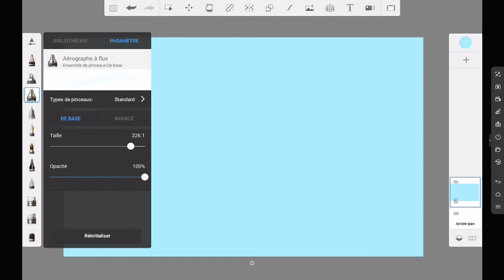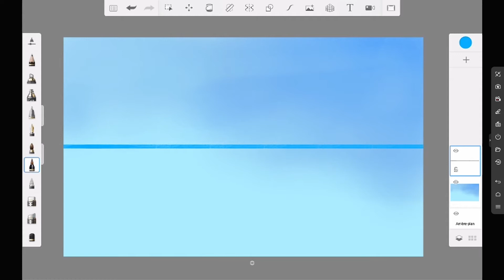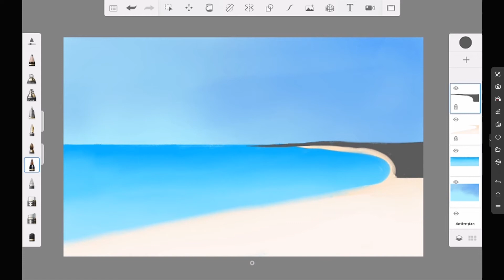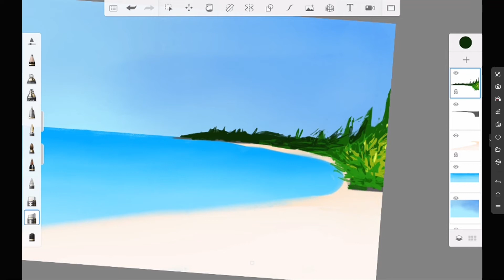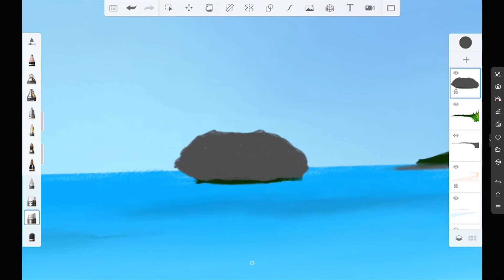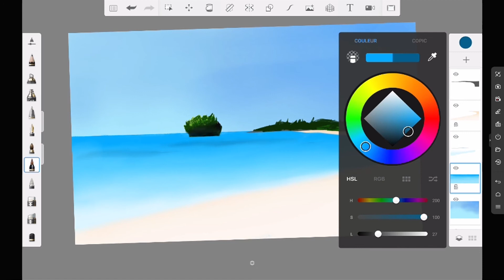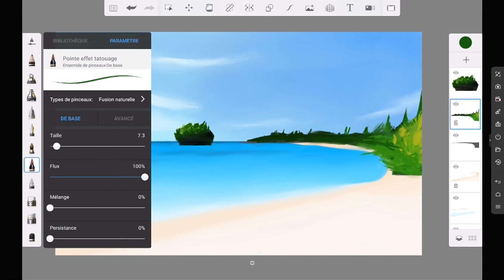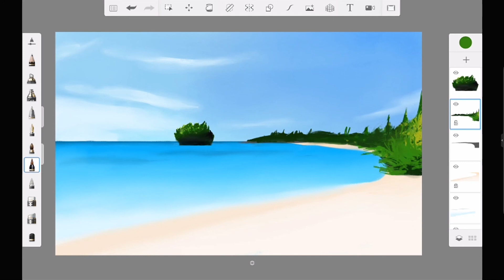Dessin digital : paysage - À la découverte des arts numériques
Après la capsule vidéo d’initiation à l’art digitale qui t’explique en détail les différentes fonctions de l’application « SketchBook », voici une 2e vidéo pour découvrir de manière plus approfondie les techniques pour dessiner un paysage.

Suis les étapes ou amuse-toi à dessiner le paysage qui te plait, et envoie-nous tes réalisations à pour participer à notre album virtuel. N’oublie pas d’indiquer ton nom, ton âge et ta ville.

À la découverte des arts numériques 2021
Par ce projet le CIVA souhaite offrir à ses membres, ainsi qu’aux usagers de la bibliothèque Georges-Vanier, la possibilité de s’initier à des outils novateurs dans leur pratique artistique amateur. La crise sanitaire actuelle ne nous permettant pas de réaliser des ateliers en présentiel, le CIVA vous propose de suivre quelques capsules vidéo afin découvrir quelques outils de création digital et de pratiquer quelques techniques à la maison. Nous invitons tous les citoyens à participer!

Projet financé dans le cadre de l’Entente sur le développement culturel de Montréal conclue entre la Ville de Montréal et le gouvernement du Québec.

Le Centre d'intégration à la vie active - CIVA est un organisme à but non lucratif qui a pour mission d’aider les personnes en situation de handicap physique à s’intégrer à leur communauté, ainsi qu’à avoir une vie saine et active.
Restes au courant, suis-nous!